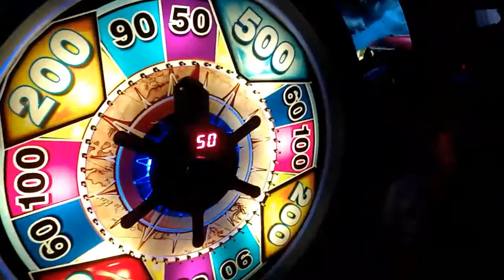Alena @ Dave & Busters